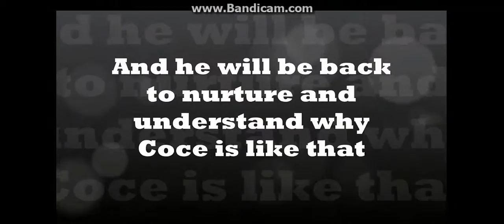MACA Episode 4 Trailer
Abangan ang susunod na storya ng MACA Episode 4